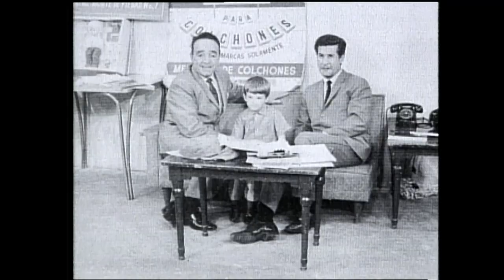Homenaje a Ignacio López Tarso: El Gran Macario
En el marco de su sensible deceso, Canal 22 presenta un homenaje especial a Ignacio López Tarso, actor insigne del cine de Oro Mexicano, el teatro y la televisión, que pasó a la historia por su papel protagónico en Macario (Roberto Gavaldón, 1960).

A partir de hoy 13 de marzo, el Canal Cultural de México tendrá una programación especial que comprende entrevistas y una selección de películas del primer actor, quien fue pieza clave de la cinematografía mexicana.

A través de las señales Canal 22 (22.1), Canal 22 Internacional (para Estados Unidos) y MX Nuestro Cine (22.2).